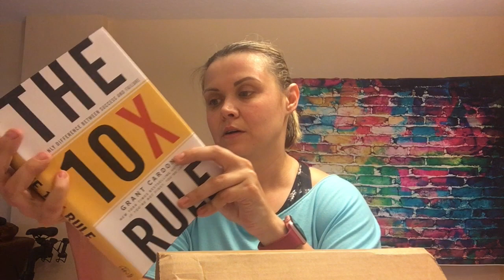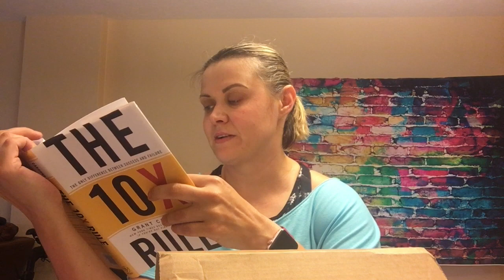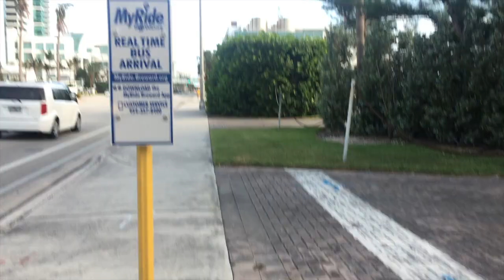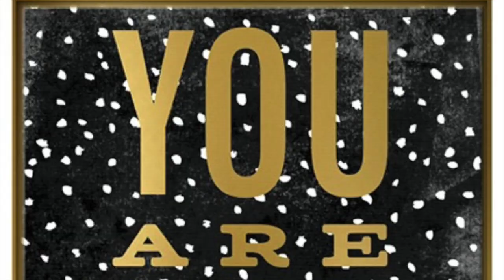САМА ОТ СЕБЯ В ШОКЕ!!! ВСТАЛА В 6 И ПОШЛА В ЗАЛ!!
Встала в 6!!! пошла на тренировку!!  Вот это прогресс!! Сама от себя в шоке!